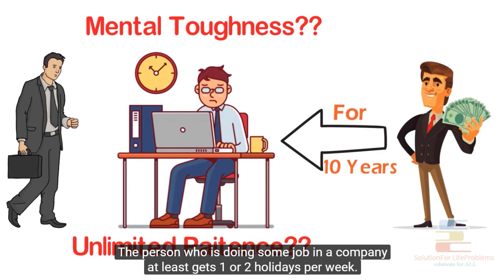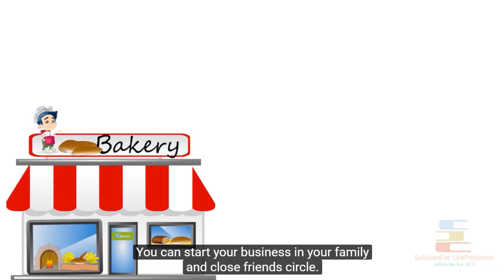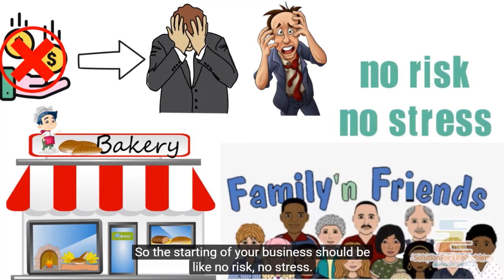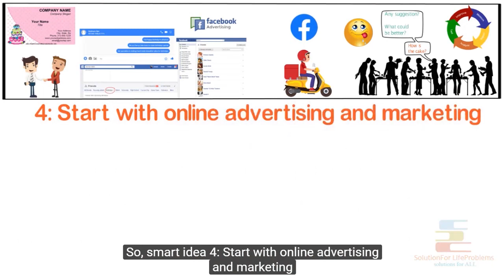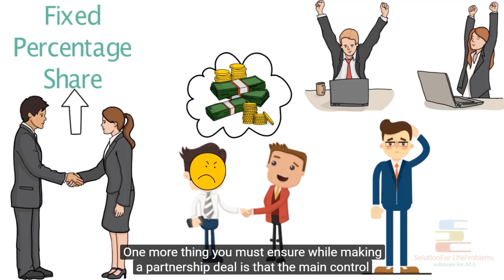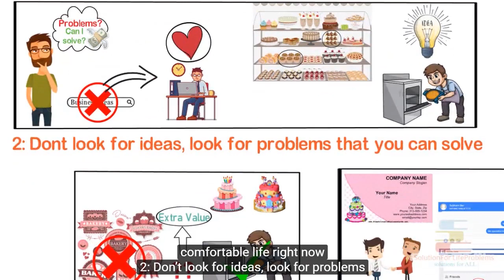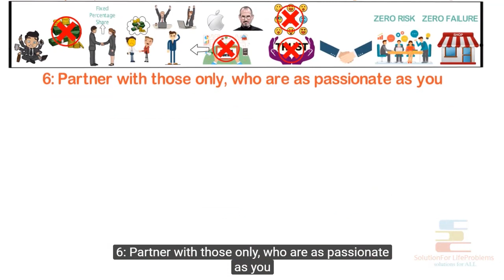HOW TO START BUSINESS WITH NO MONEY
Buy this book “The Millionaire Fastlane” by MJ DeMarco

Motivational Video on the topic 'HOW TO START BUSINESS WITH NO MONEY' motivation

Looking at the lifestyle of millionaire businessmen on social media if you are thinking about starting your own business then it is better to kill that desire before it grows further. Or just because you are currently doing a 9 to 5 job, so in hope of getting more free time if you are thinking about starting your own business then also I will say it is better to kill that desire before it grows further.

Smart idea1: Don’t start a business if you want a comfortable life right now

Smart idea 2: Don’t look for ideas, look for problems that you can solve

Smart idea 3: At start don’t take any risk or stress, start small

Smart idea 4: Start with online advertising and marketing

Smart idea 5: Find out how you can provide better value than your competitors

Smart idea 6: Partner with those only, who are as passionate as you

The person who is doing some job in a company at least gets 1 or 2 holidays per week. But in the mind of that company’s owner business-related thoughts goes on for 24*7. And if you are now doing any job then maybe you have to work 8-10 hours per day. But if you start your own business, maybe at the starting you have to work for 14-16 hours per day. Yeah, but when you will reach a level in your business then maybe you will be able to hire some people and share some workload with them. But if you are ready to work hard at the starting of your business, then only you should think about starting your own business.